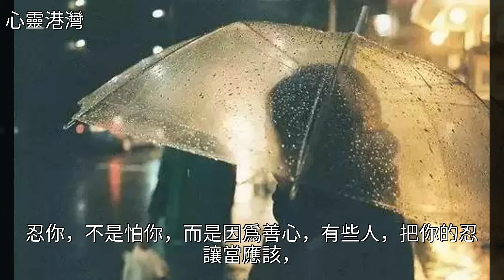別把我的忍讓，當成應該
別把我的忍讓，當成應該別把我的忍讓，當成應該情感 美文